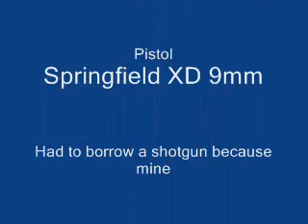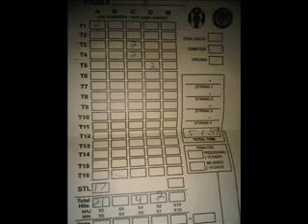LuisV 3 Gun Match - Stage 1 @ RL Shooting Club 11-28-10